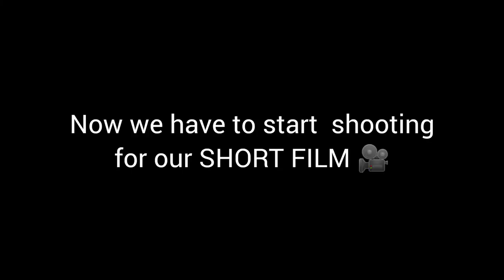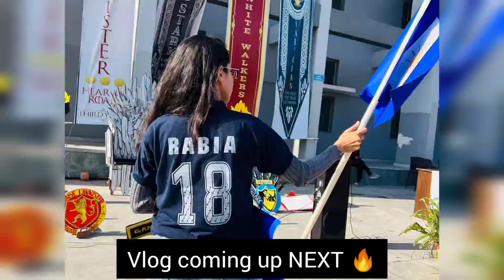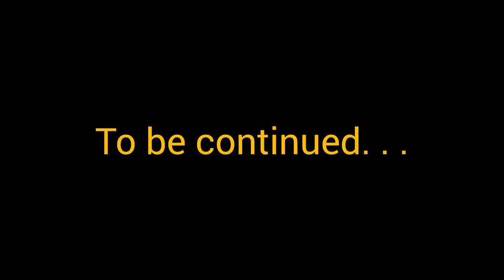Started shooting short film in Hazaribagh College of Dental Sciences Campus • Volleyball | Dr Rabia